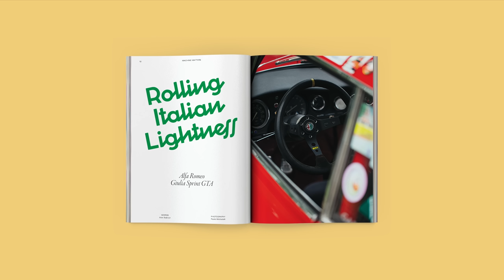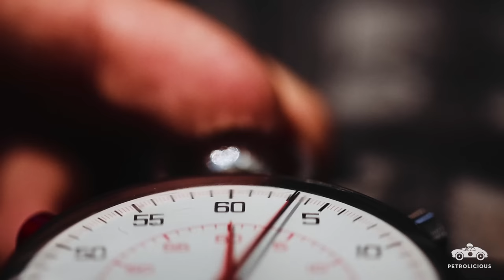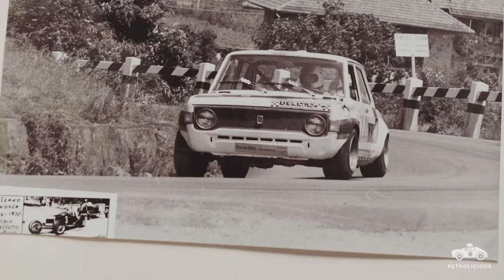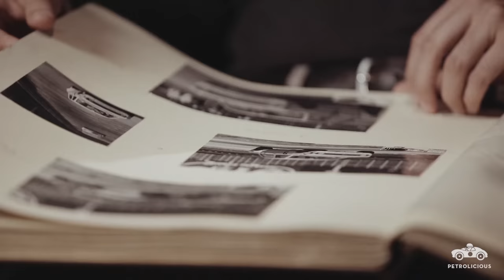Kessel: An Ongoing Family Racing Legacy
Please Turn On Closed Captions To Enjoy This Film In English

Loris Kessel received an Alfa Romeo Giulietta from his parents as a present for his 18th birthday—an auspicious beginning to his automotive adventure. He used that little Alfa to get his racing license, and it evolved into a wide-bodied hillclimber of sorts, with his first competitive event being a timed sprint through the hills between Bormio and Stelvio. He continued to pursue motorsports, and after some time in Formulas 3 and 2 Loris found an entry into the top tier of the sport.

To race in F1—in any era—is something that few people experience and that many dream of, but to compete in 1976 when Lauda and Hunt were in the throes of their great rivalry surrounded by a grid of stacked talent? That’s something to cherish forever. Loris is sadly no longer with us, but his son Ronnie is keeping the enthusiasm rolling, campaigning his father’s favorite F1 machine in historic racing today.

Drive Tastefully®